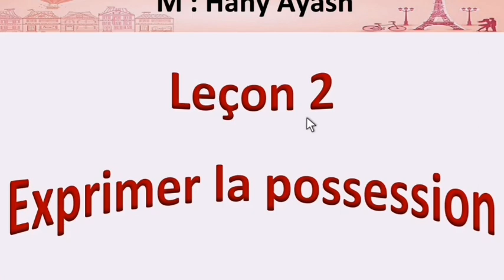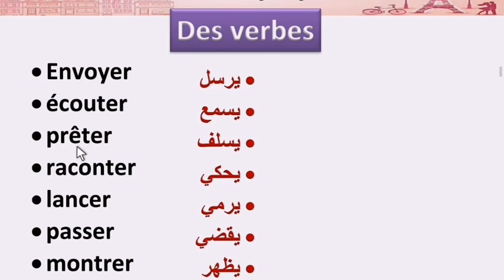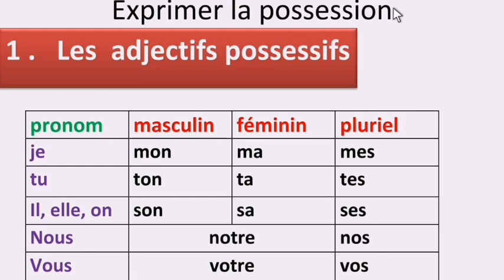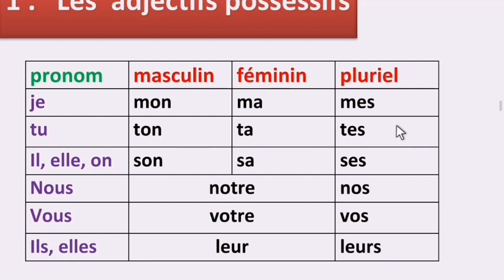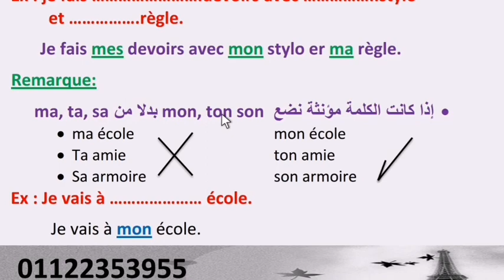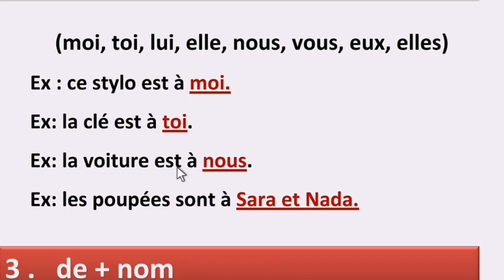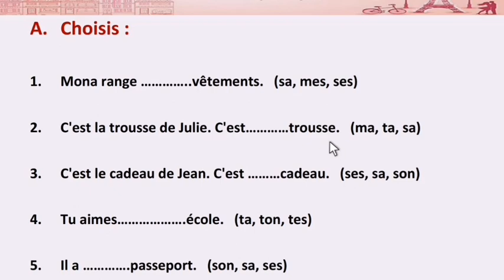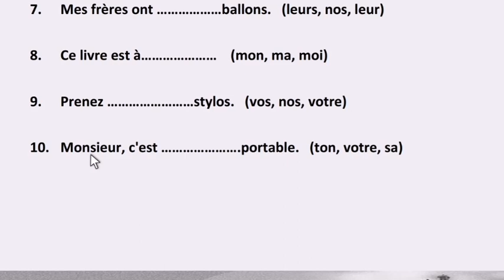أبسط شرح للصف الثالث الثانوي لغة فرنسية ترم أول الوحدة الأولى الدرس الثاني الكلمات وصفات الملكية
تالته ثانوي لغة فرنسية 🇫🇷
اللغة الفرنسية تالته ثانوي
الصف الثالث الثانوي لغة فرنسية
شرح قواعد اللغة الفرنسية 🇫🇷 للصف الاول والثاني والثالث الثانوي
مراجعت ثانوية عامه
دروس اون لاين فرنساوي
دروس اونلاين ثانوية عامه
امتحانات ثانويه عامه
شرح مناهج الثانوي
ابسط شرح لمناهج الثانوي العام لغة فرنسية 🇫🇷
شرح مختلف المناهج
امتحانات السنين السابقة ثانوي عام واعدادي وابتدائي